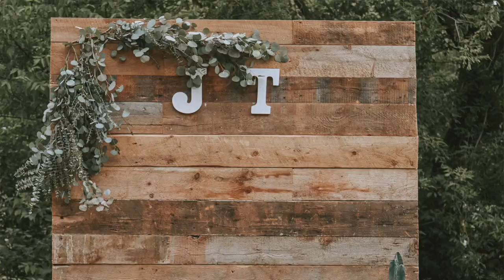The Free To Wander Life Episode 01 - INTRODUCTION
In this episode, you will meet our son, all of our animals and you'll get a glimpse of our garden. You also will receive an update about what we have been up to since our last video back in 2017 with The Free to Wander Bus.

This is our first episode. We know the camera quality isn't great, it's shaky, we make some grammar mistakes and its a little bit silly... but that's us! We aren't perfect, so please be gentle with your comments :)

Tessa's Instagram: @free.to.wander
Jacob's Instagram: @brokenbowjaco
The Free to Wander Life's Instagram: @thefreetowanderbus